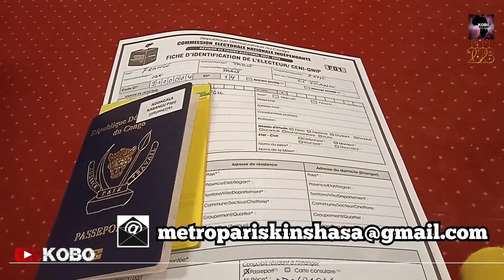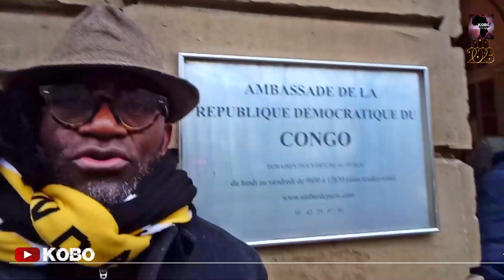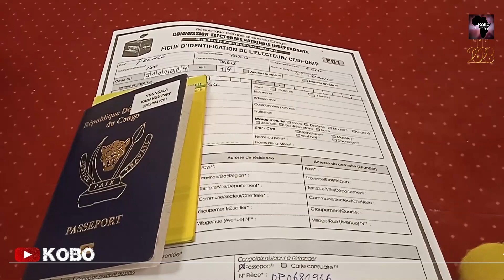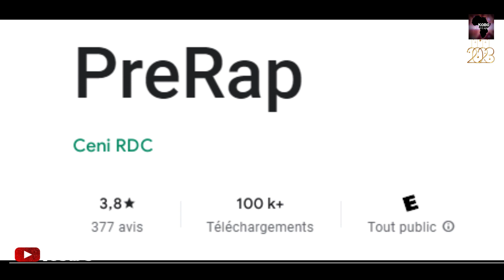LES CONGOLAIS S'ENROLENT A PARIS ? DU JAMAIS VU kobocongolais lamuka CENI RDC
LES CONGOLAIS S'ENROLENT A PARIS ? DU JAMAIS VU kobocongolais lamuka CENI RDC metropariskinshasa diaspora Sur la volonté du gouvernement de la RDC , cette fois-ci les congolais de la diaspora vont s'enroler à leur ambassade à Paris. La Ceni a fait le nécessaire pour la réussite des élections de 2023